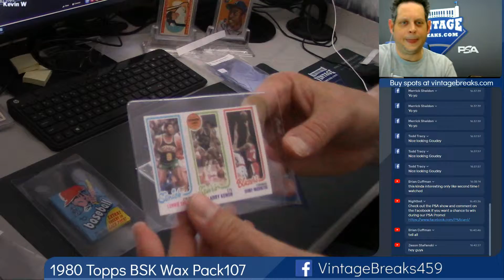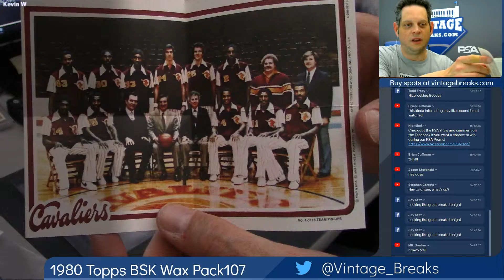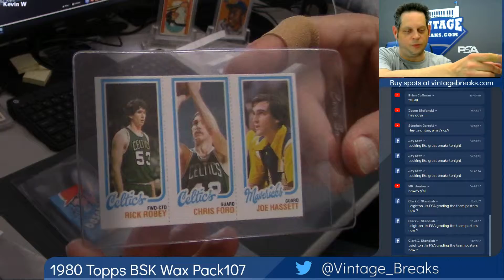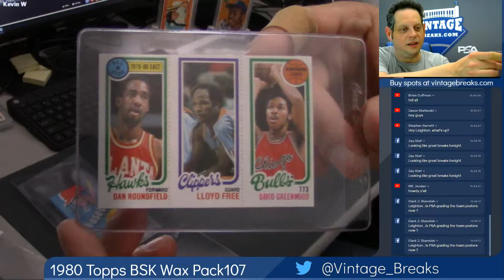05-01-2019 1980 Topps Basketball Wax Pack 107 Break Video Opening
1980 Topps Basketball Wax Pack 107 Break Video Opening